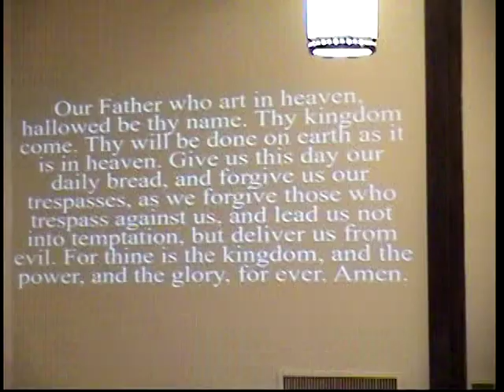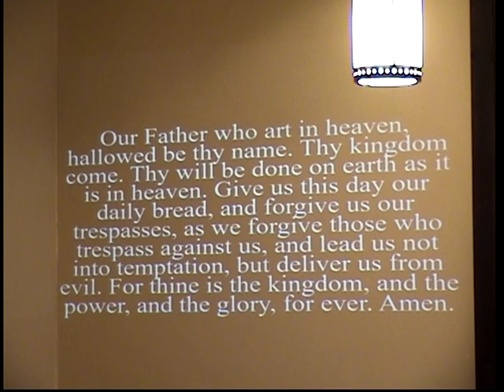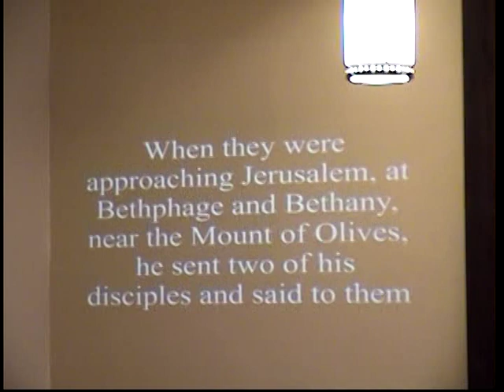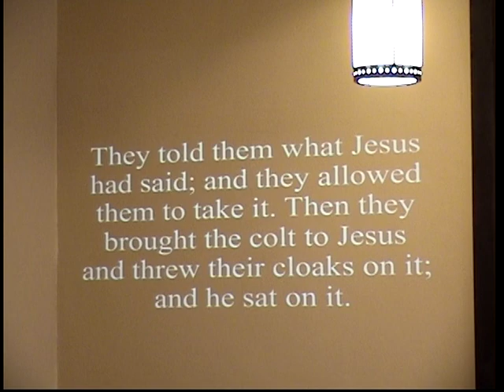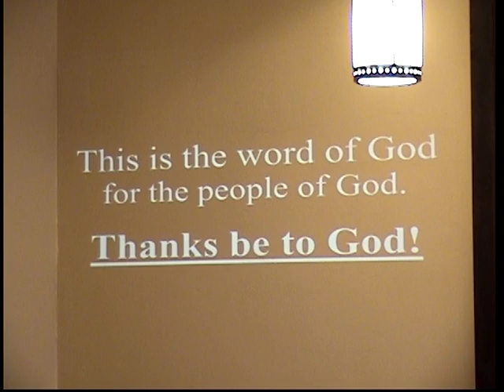Mark 11:1-11 – Confusion: Not Getting what you Want – Getting What you Need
Palm Sunday – Jesus is lifted up on an unridden colt to ride into Jerusalem. The people yelling “Hosanna” (Save us) are confused about what they needed. They needed saving from sin not the Romans.

Dresden 1st UMC/Pisgah UMC
105 S. Church Street